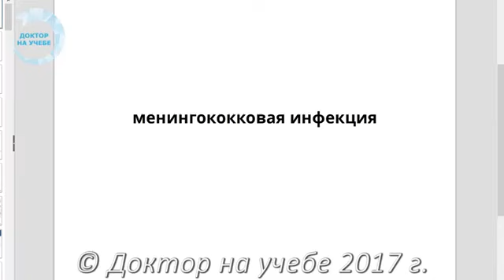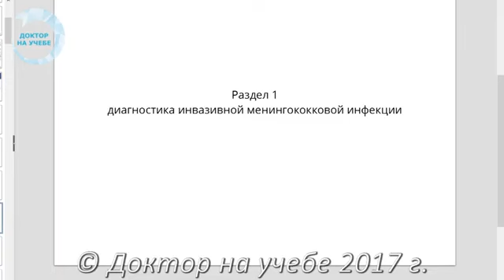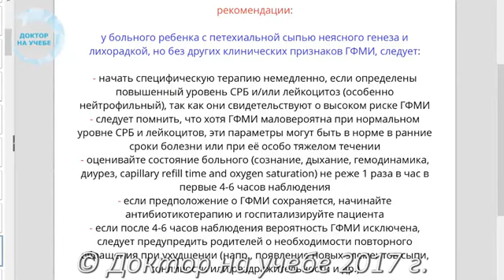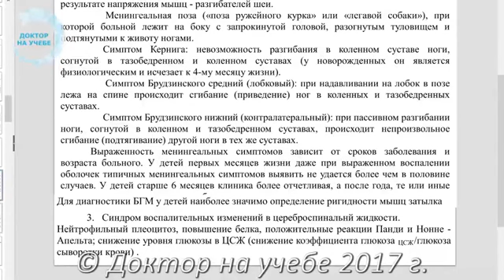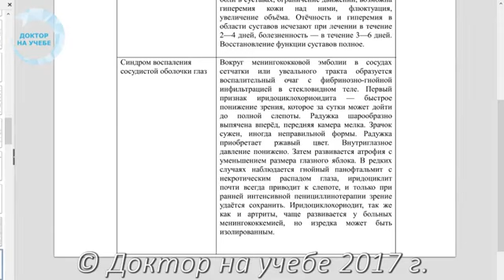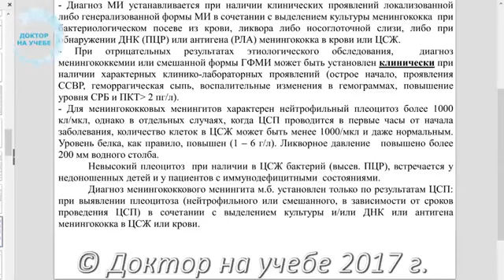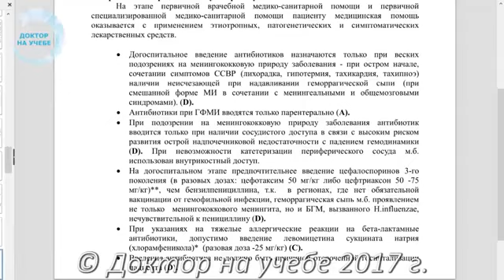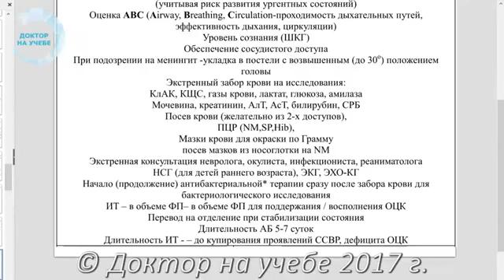менингококковая инфекция (для ординаторов ФГБОУ ВО ИГМА МЗ РФ)